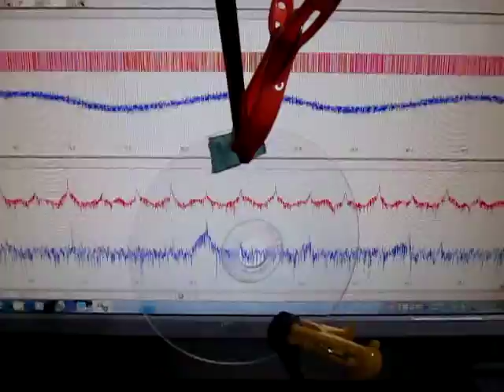超音波を利用した「表面弾性波の応用技術：表面検査」 Supersonic wave to propagate the surface